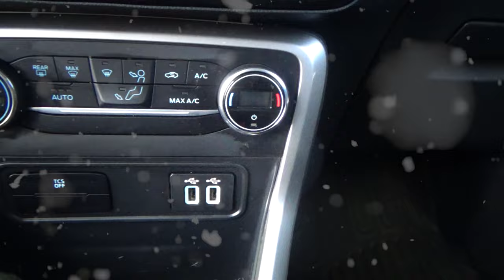Ford / Eco Sport / 2020 - 4533